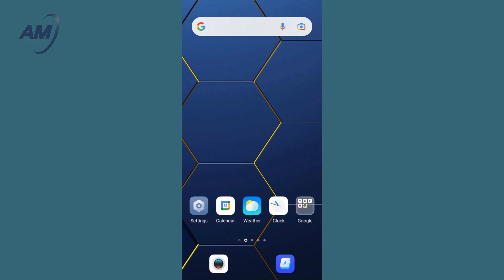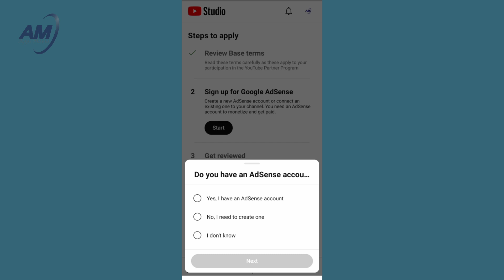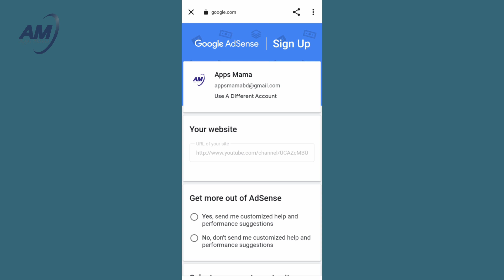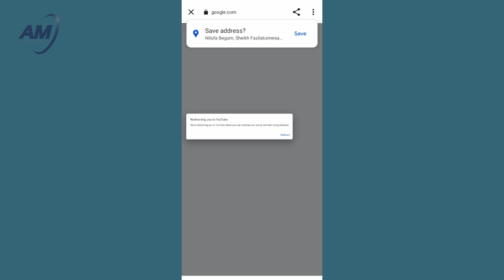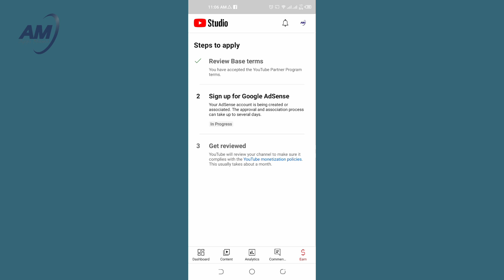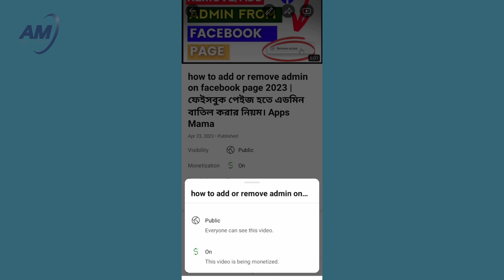Google AdSense Apply using Mobile 2023 | এডসেন্সে আবেদনের নতুন নিয়ম | Apps Mama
মোবাইল দিয়ে গুগল এডসেন্সে আবেদন | Google Adsense Apply using Mobile 2023 | Apps Mama